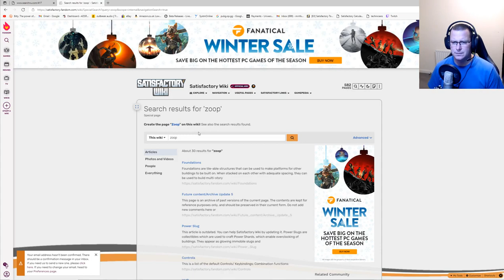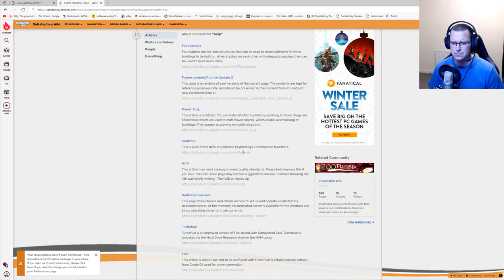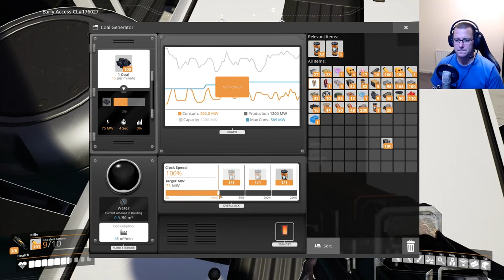Satisfactory Lets Play U5 #2, 3000MW Coal Power Plant.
Part 2 in  a new Lets Play series for Satisfactory,
In This video I build a 3000MW coal power plant , with the sole purpose of powering Turbo Fuel production for 100 Fuel Gens.